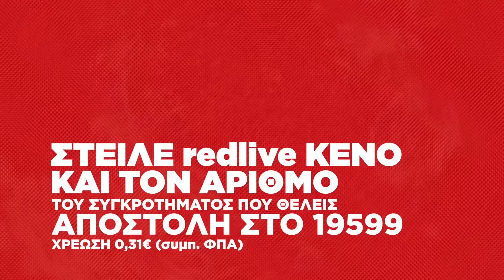Auditions: L.O.U.D. | Red Live 1 | Red 96.3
Για να ψηφίσεις τους L.O.U.D., στείλε redlive (κενό) 7 στο 19599 (χρέωση 0,31€ με ΦΠΑ).

Red Live! Για πρώτη φορά στο ελληνικό ραδιόφωνο, ο μεγαλύτερος live διαγωνισμός ανάδειξης νέων συγκροτημάτων!

Με την υποστήριξη της Pils Hellas.
Γιατί όλοι μπορεί να έχουμε τις μουσικές μας προτιμήσεις αλλά πάνω απ’όλα είμαστε παρέα!
Pils Hellas, αυτή είναι για μας!